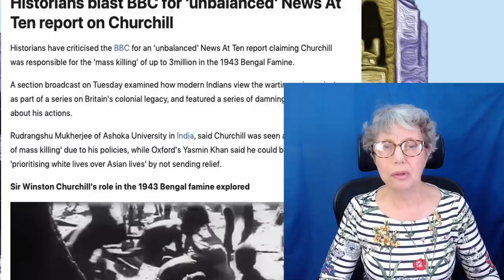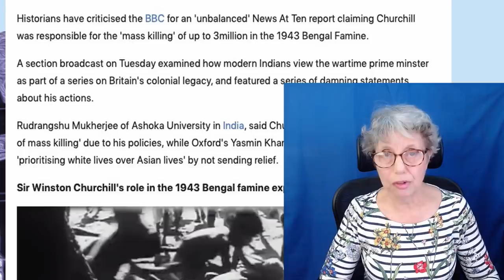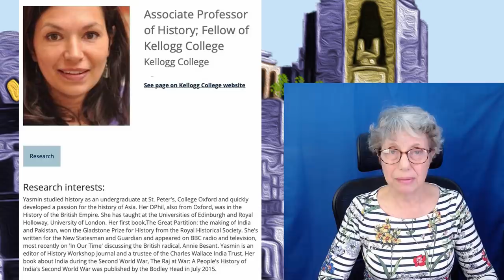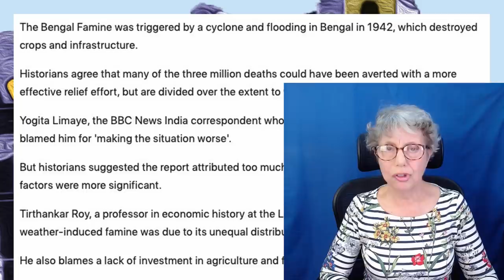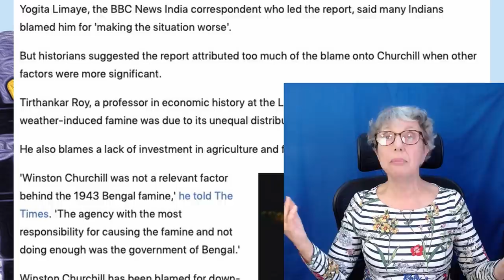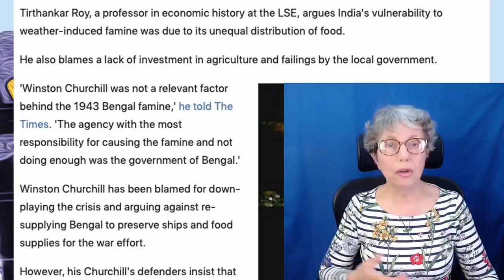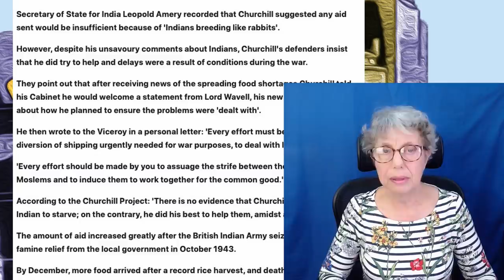The BBC, Churchill and the Bengal Famine